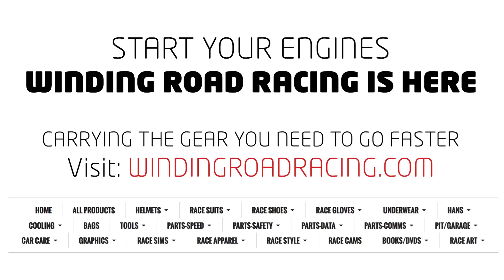2015 Lexus IS350 F Sport - WR TV POV Night Drive